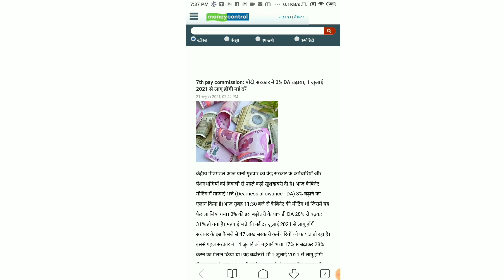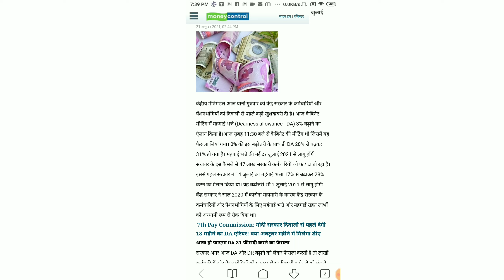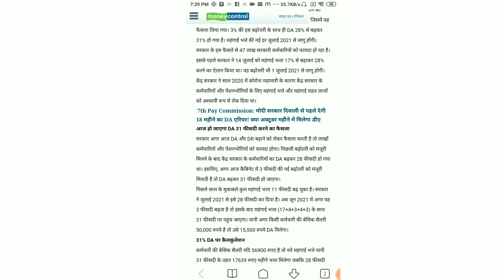DA from July 2021 । केंद्रीय कर्मचारियों का डी ए बढ़कर 31%.तीन फीसदी D A को मिली मंजूरी. मिलेगा एरियर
DA from July 2021 । केंद्रीय कर्मचारियों का डी ए बढ़कर 31 % ।  03 फीसदी D A को मिली मंजूरी । तीन महीने का मिलेगा एरियर । 28% से बढ़कर हुआ 31% । Expected D.A. from July 2021
dearness relief july 2021
dearness allowance from july 2020
dearness relief january 2021
dearness relief latest news today
dearness relief for central government employees and pensioners
dearness relief defreeze
dearness relief unfreeze
da news today
mahangai bhatta latest news today
mahangai bhatta kab bahal hoga
mahangai bhatta kab milega
govtemployeesnews
govt employees news today
central government employees news today
dearness allowance from august 2021
dearness allowance
dearness allowance of bankers
dearness allowance increased
da hike for bankers
dearness allowance news
pensioners da
july 2021 da
family pension latest update
family pension latest news
pension updation latest news
family pension revision
30% family pension
कर्मचारियों की बल्ले बल्ले महंगाई भत्ता  लागू
हो गई घोषणा